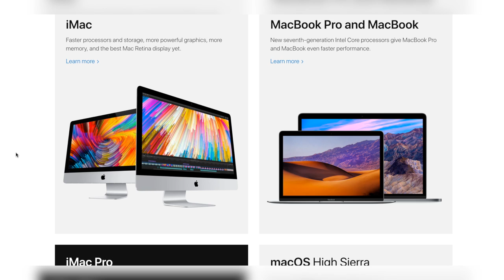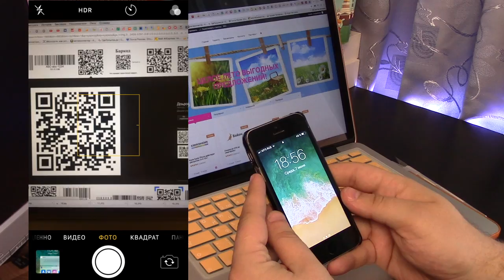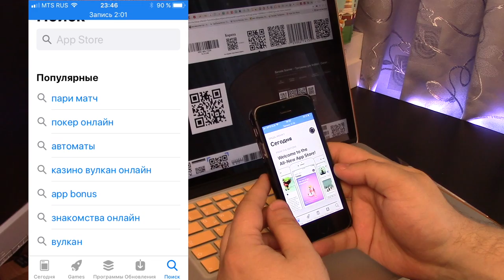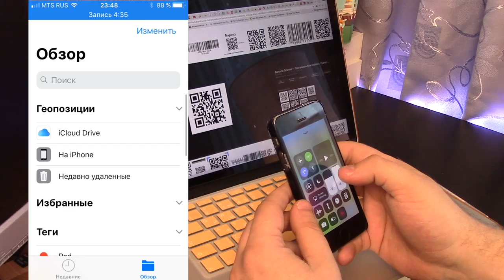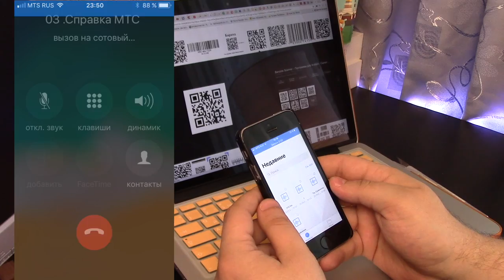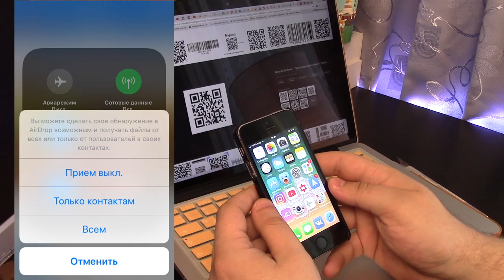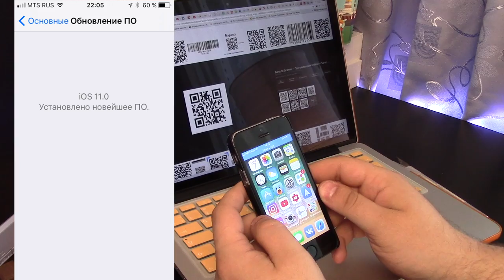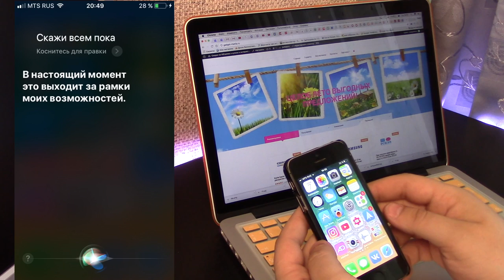iOS 11 Beta 1 на iPhone 5S - как работает ? Все очень плохо 🖕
Нормальный звук с третьей минуты :) сорян в начале звук с скринкаст